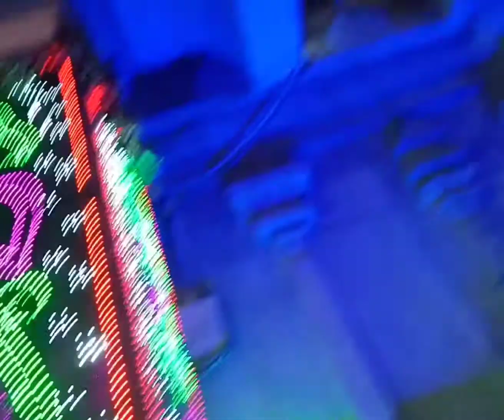Jubilee hills Hyderabad TTD Brahmotsavam 2021/ TTD Decoration/శ్రీ వేంకటేశ్వర స్వామి జూబ్లీహిల్స్